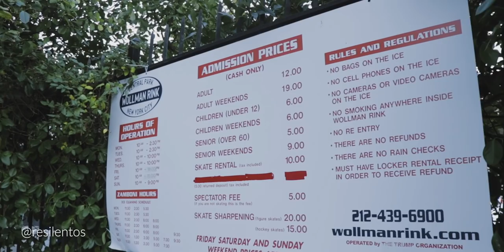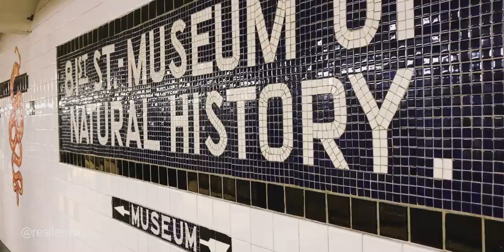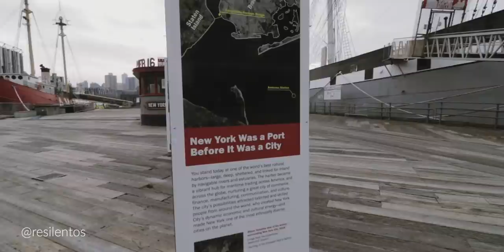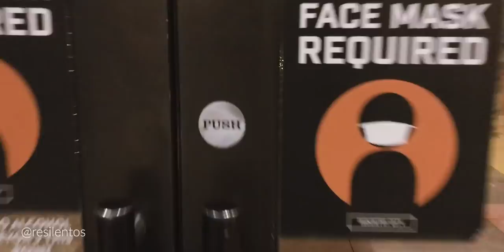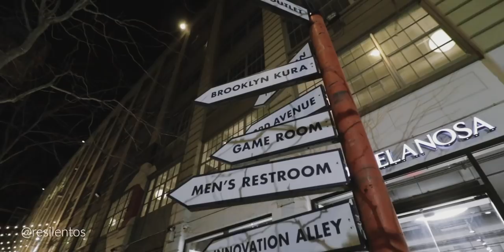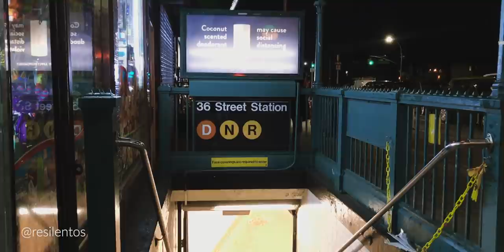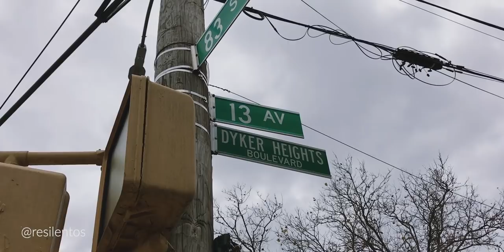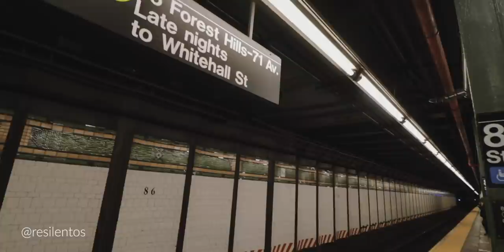Asi es la navidad en NUEVA YORK en el 2022: Dyker Heights, Central Park, Wall St, Chelsea y más.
La navidad en Nueva York en el 2022 es un poco diferente, muchas restricciones e incertidumbre en muchos casos, pero la ciudad, como todos los años, no quiso dejar pasar uno de los peores años de la historia para alegrarnos con su espiritu navideño.

Secciones:

00:00 Intro
00:42 Wollman Rink (Central Park)
02:00 Columbus Circle (The Shop)
03:29 Museo de Historia Natural (Arbol de origami)
05:48 South Seaport (3er árbol más grande)
07:50  Chelsea Market
09:35 New York Lotte Palace (árbol navideño!)
10:50 Wall Street NYSE (árbol navideño!)
12:40 Industry City (Brooklyn)
15:55 Dyker Heights (casas decoradas)
25:10 Outro